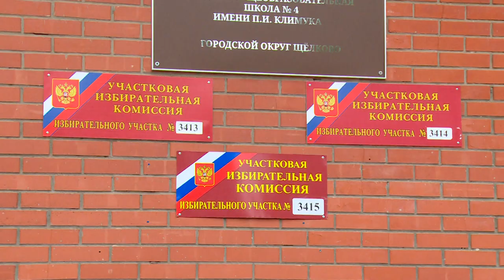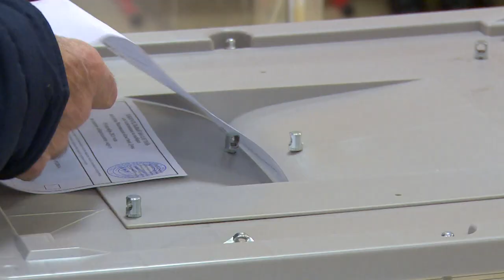Почётный гражданин Щёлково Виктор Манохин принял участие в голосовании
17 сентября стартовали выборы депутатов в государственную и Московскую областную Думы. В городском округе Щёлково все 123 избирательных участка открылись ровно в 8:00. Каким стал первый день голосования, расскажут наши корреспонденты.